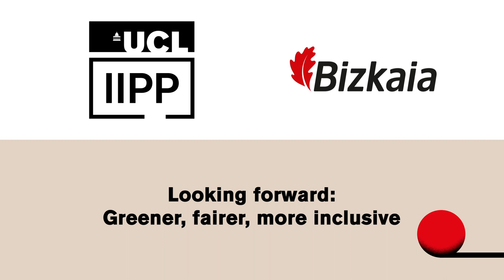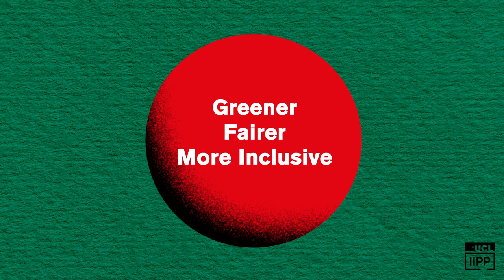The Biscay Model - Episode 4: ‘Looking forward: Greener, fairer, more inclusive’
The Biscay Fiscal (Tax) Policy and the SDGs project is a research collaboration designing fiscal policy around the SDGs between UCL IIPP and the Biscay Government based in Bilbao, Spain. In episode 4 of ‘The Biscay Model’ animation series we look beyond taxation at other examples of how policymakers can think proactively about the wide range of tools they have at their disposal to facilitate the shift to a greener, fairer and more inclusive economy.